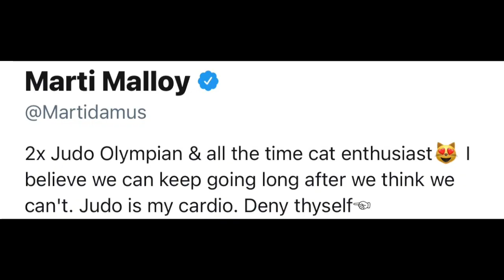Interviewing Marti Malloy: 2X Judo Olympian & 2012 Bronze Medalist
Follow Marti:
Facebook: Marti Malloy U.S. Judo Athlete